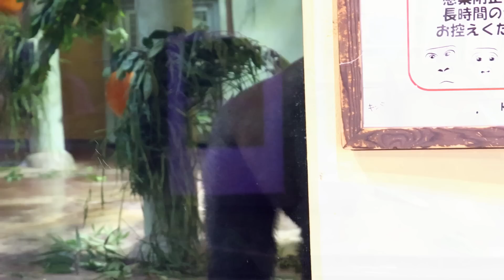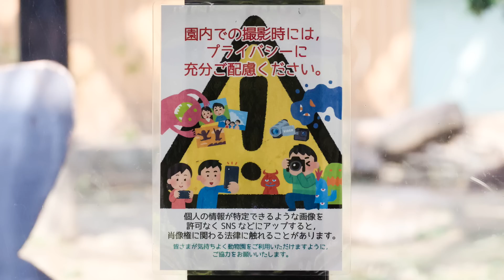ゲンタロウは飼育員さんとトレーニングを楽しみにしてる。撮影日2022.7.18【京都市動物園、ニシゴリラの家族】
ゲンタロウの夕食シーンからはじまります。
キンタロウも大きな白菜を持って嬉しそうに食べる。
食後、ゲンタロウは飼育員さんトレーニング。
後半は、同じ日のグラウンドのようすです。
飼育員さんのいるエリアはいつも大人気（笑）
2022年7月18日の映像より

2000年7月3日、上野動物園生まれ
2010年に京都市動物園に来ました。

1986年6月24日生

2011年12月21日生

2018年12月19日生